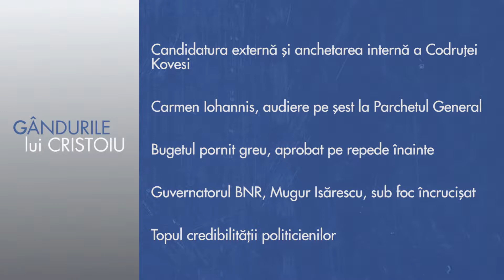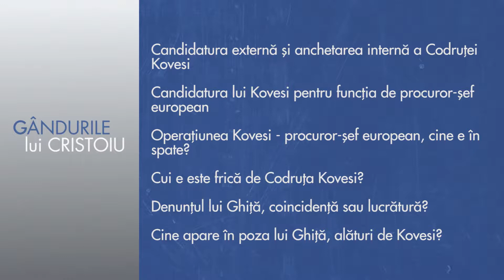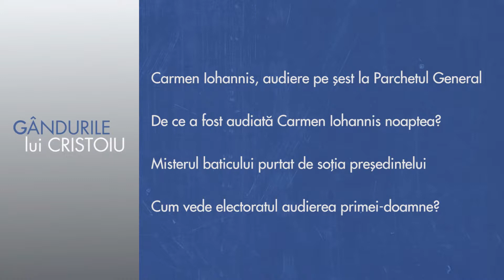Gandurile lui Cristoiu prima parte: Asaltul împotriva lui Kovesi SUNĂ CA DRACU'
Gandurile lui Cristoiu prima parte: Asaltul împotriva lui Kovesi SUNĂ CA DRACU'. Ghiţă are un filmuleţ ŞI MAI TARE cu ea